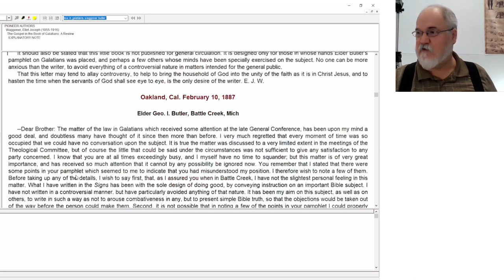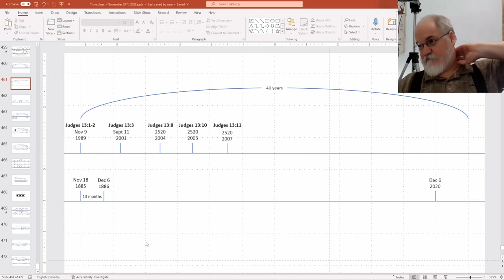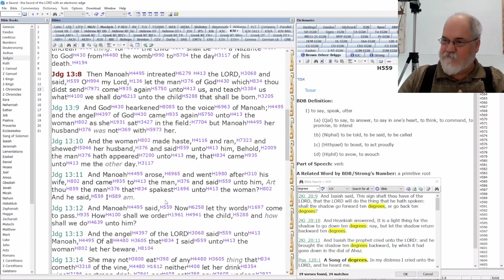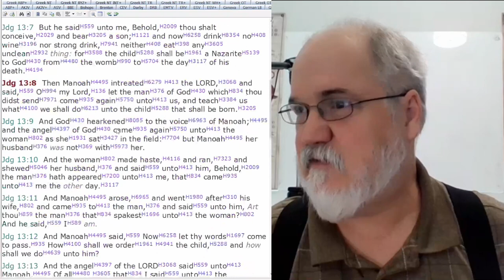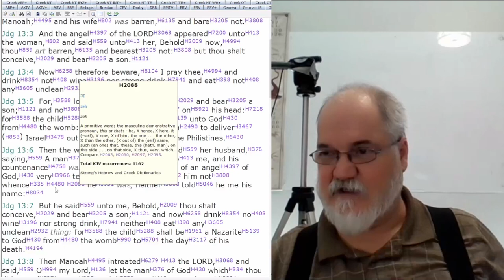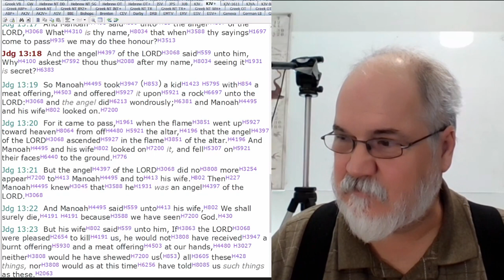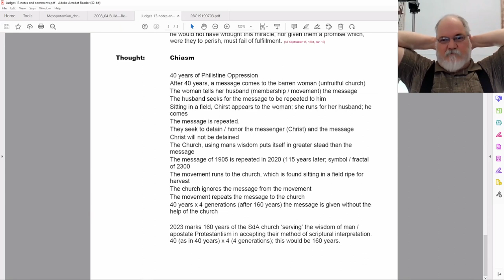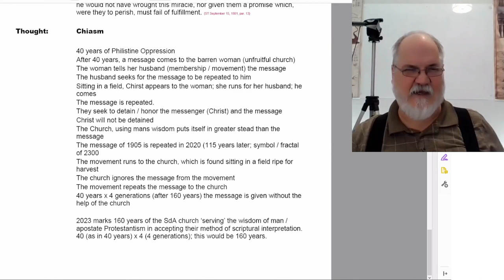2022 12 14 244. Understanding The Lines